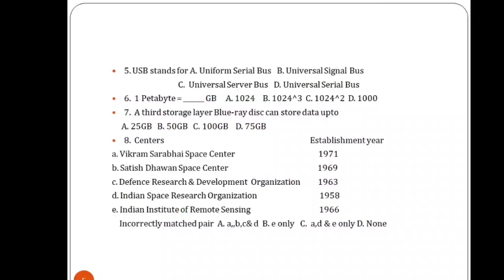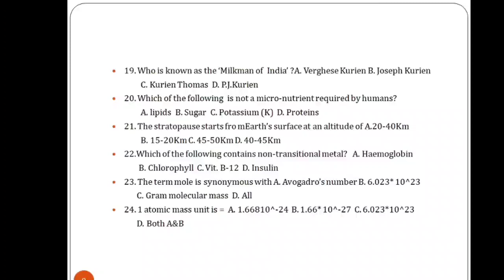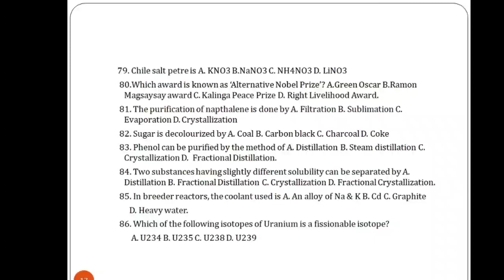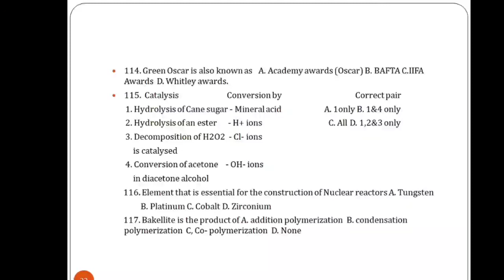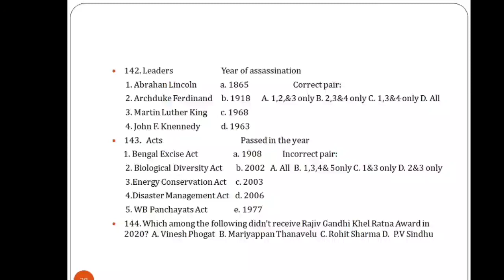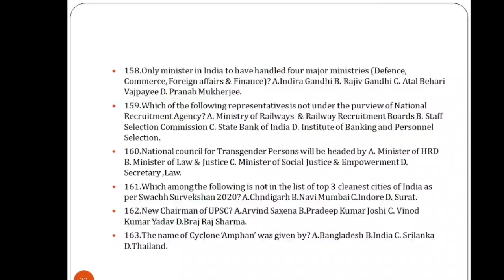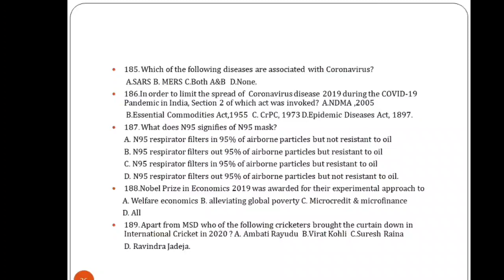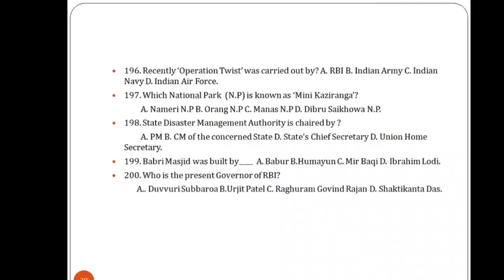WBCS MAINS 2020 MOCK TEST ON PAPER - IV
This video will help the aspirants those who are preparing for WBCS MAINS 2020 .These questions are framed following the previous year
 papers of WBPSC .It will also help the SSC CGL aspirants and also the students who are preparing for RRB NTPC exam.